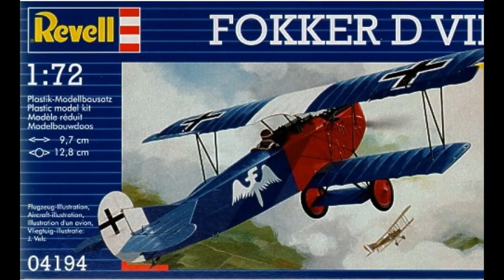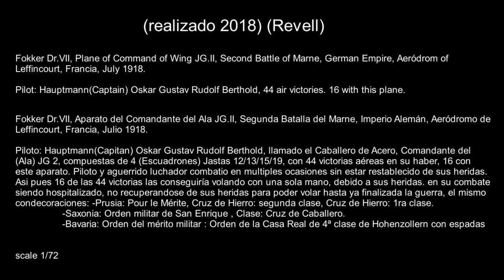Fokker Dr.VII - 1/72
Nº81 (realizado 2018) (Revell)
Fokker Dr.VII, Aparato del Comandante del Ala JG.II, Segunda Batalla del Marne, Imperio Alemán, Aeródromo de Leffincourt, Francia, Julio 1918.
Piloto: Hauptmann(Capitan) Oskar Gustav Rudolf Berthold, llamado el Caballero de Acero, Comandante del (Ala) JG 2, compuestas de 4 (Escuadrones) Jastas 12/13/15/19, con 44 victorias aéreas en su haber, 16 con este aparato. Piloto y aguerrido luchador combatio en multiples ocasiones sin estar restablecido de sus heridas. Asi pues 16 de las 44 victorias las conseguiría volando con una sola mano, debido a sus heridas. En su combate del 10 de agosto seria su ultimo vuelo ya que tras el utimo derribo colisionó en un maniobra con otro DH.4, perdiendo el control no pudiendo utilizar las 2 manos no pudo usar el paracaidas, estrellandose desde 2500 metros de altura en una casa con tal fuerza que el motor acabó en el sotano.
siendo hospitalizado, no recuperandose de sus heridas para poder volar hasta ya finalizada la guerra, el mismo kaiser tuvo que obligarle a tomar un descanso y sacarlo del mando de su unidad.
condecoraciones: -Prusia: Pour le Mérite, Cruz de Hierro: segunda clase, Cruz de Hierro: 1ra clase.
                 -Saxonia: Orden militar de San Enrique , Clase: Cruz de Caballero.
                 -Bavaria: Orden del mérito militar : Orden de la Casa Real de 4ª clase de Hohenzollern con espadas
escala 1/72

cockpit scrath

By Santini